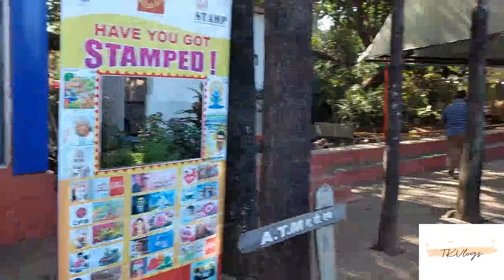Mahabaleshwar | You Must Visit These 5 Places in Mahabaleshwar | TK Vlogs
You must visit these places in Mahabaleshwar.

1. Mapro Garden
2. Krushna Nadi Mandir
3. Savitri Point
4. Venna Lake
5. Sunset Point

Mahabaleshwar Hill station
Mahabaleshwar Trip
Mahabaleshwar Tourist places
Mahabaleshwar Villas
Panchgani point
Mahabaleshwar in winter
Mahabaleshwar tour guide
Mahabaleshwar vacation guide
Mahabaleshwar detailed information
Mahabaleshwar things to do
Mahabaleshwar all points
Mahabaleshwar how to plan
Mahabaleshwar complete tour information
Mahabaleshwar complete tour guide
Mahabaleshwar budget hotel
Mahabaleshwar best hotel
Mahabaleshwar best time to visit
Mahabaleshwar where to stay
Mahabaleshwar when to visit
Mahabaleshwar how to reach

Mahableshwar
Panchgani
Mahableshwar Hill Station
Panchgani Tourist Places
Mahableshwar Tourist Places
Mahableshwar Vlog
Mahableshwar Travel Guide
Mahableshwar Hotels Rooms
Mahableshwar Food
How To Ho Mahableshwar
Mahableshwar Complete Information
Mahableshwar All Points
Mahableshwar Best Time To Visit
Mahableshwar Travel Guide
Mahableshwar Tourist Points